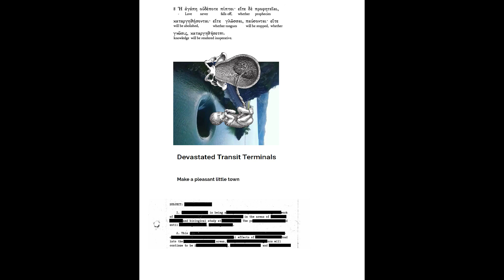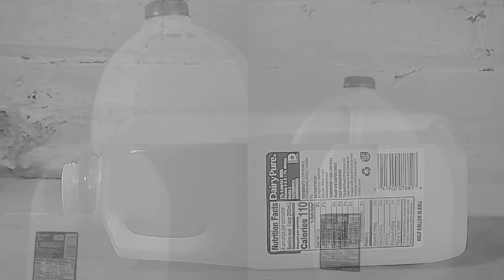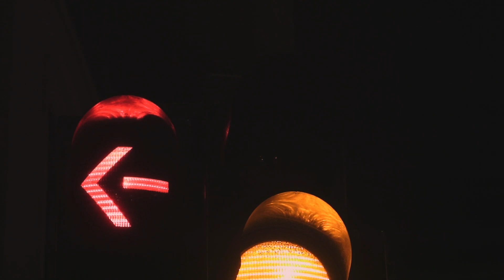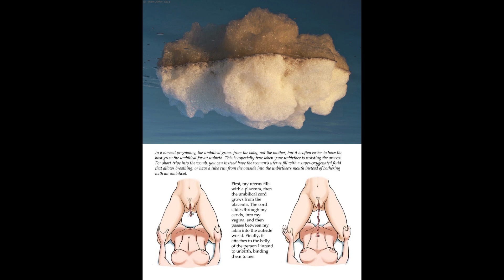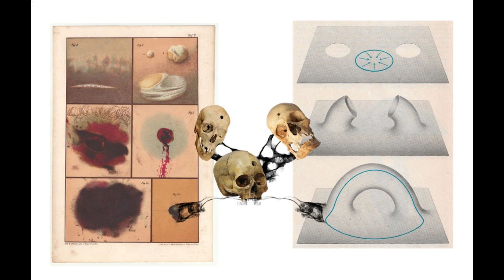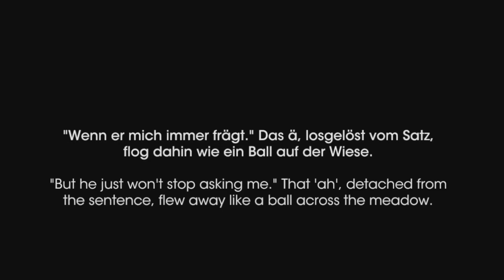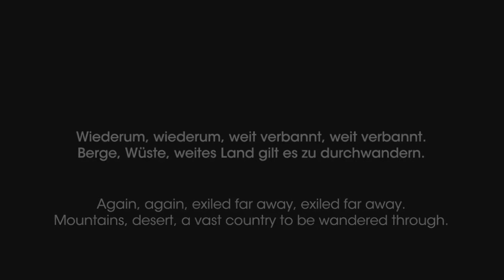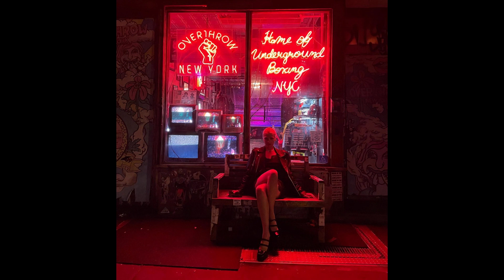消える泡 Kieru awa (Vanishing Foam)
"The seducer’s stratagem operates on two levels: eloquence of expression and embodiment of sincerity. Or, in the absence of sincerity, an efficacious simulacrum of it.

His desire for me creates a brief vulnerability in him, a momentary show of weakness.

Then, kindling his mouth into a quick flare of a smile, he interposes his wordless grin with a silent dare. His smile is composed of the constituent elements of charisma, mockery, and contempt. He deploys it as a desperate Hail Mary to draw me back into his web. When he only half-succeeds, he throws me off-balance with a laugh, unhorses my inner rider off her even-steven, and causes me to reveal something about myself that I did not want to tell him.

I’ve tried to find him. Many times. But to no avail. He no longer belongs to any place or to any time that I have any right of entry to. He is unmoored from mundane physical reality. He belongs only to the irrevocable instant, the instant right after the heart has been given away and cannot be taken back. To that moment when the earth tilts and the sea rises. To the moment when the horizon is skewed to a curve. When one has to run away from those who love them too much, or from those that cannot love them enough. In that strange between time. When the time for loving has ended and the time for remembering has yet to arrive."